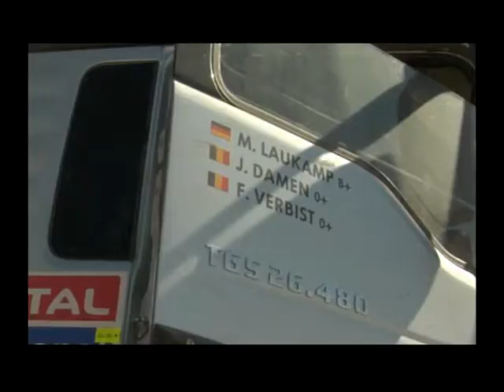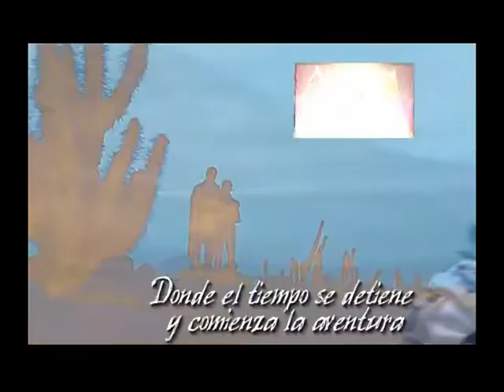Región de Atacama y el Rally Dakar 2010